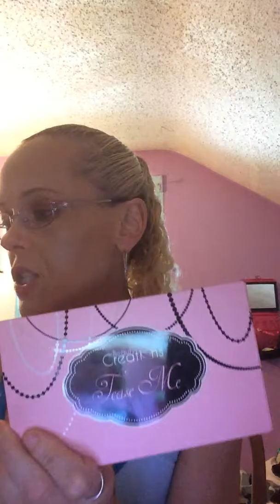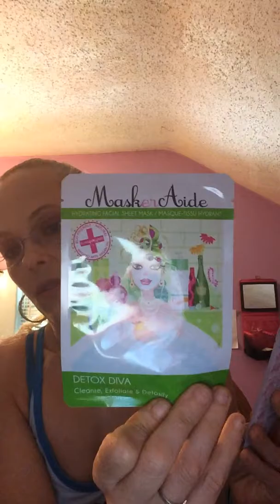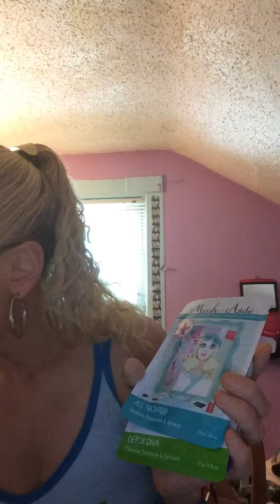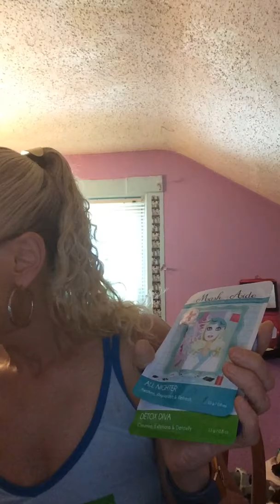Amazing box 👍Lola beauty box unboxing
Lola beauty is a beauty subscription box it is $21.00 a mont you 4-5 deluxe to full size beauty product every month and this month was a great 👍 box